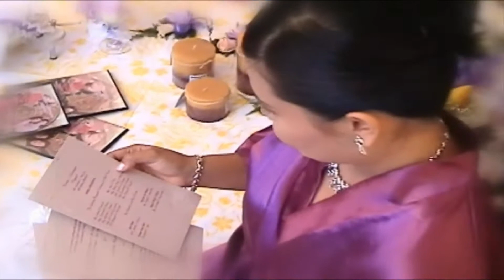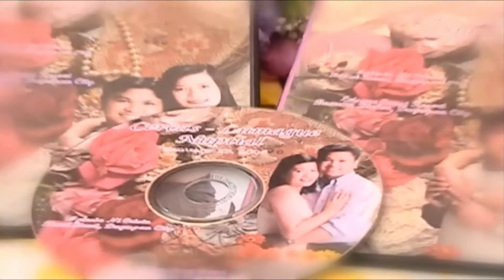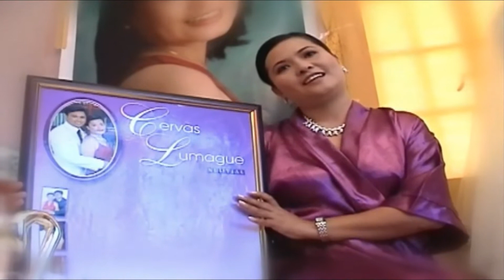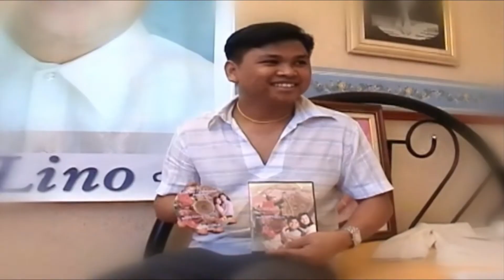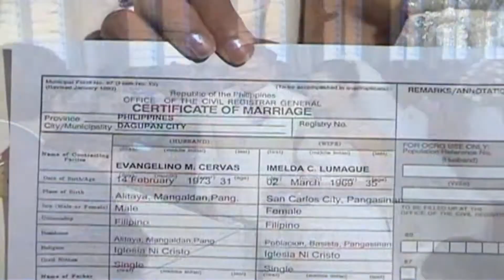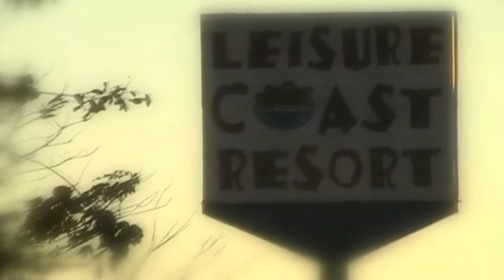My Wedding Video-Part 1